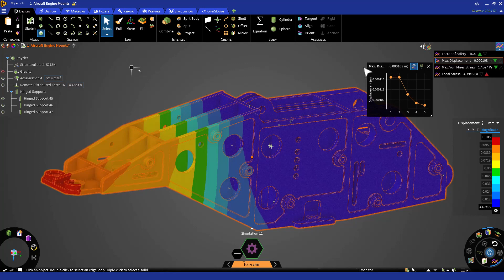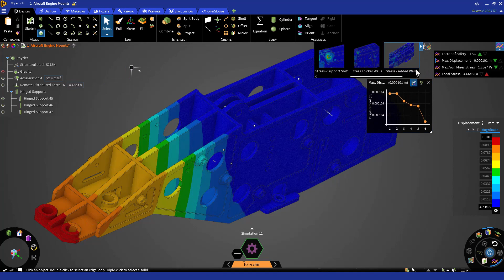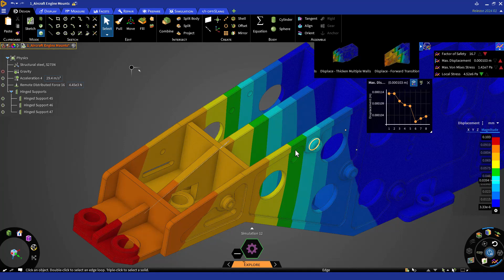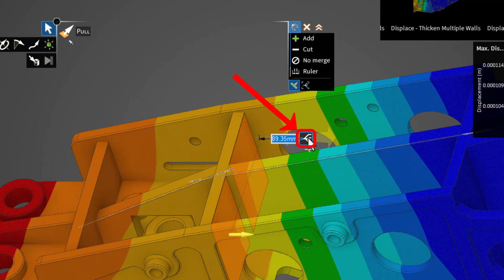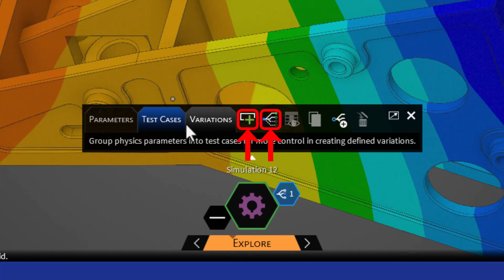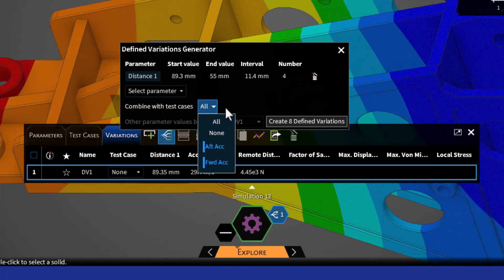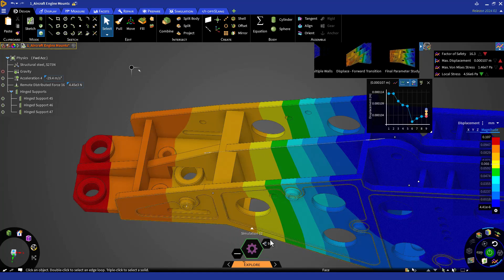Displacement Design Exploration – Lesson 2, Part 2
In this video, you will learn how to create geometric parameters and test cases in Discovery to explore different design variations for a part. You will see how these features can help you adjust the dimensions and angles of the part to improve its displacement. By improving the displacement, you will make the part more flexible and resilient.
For more details about the contents of this video, visit the lesson page here → TBA